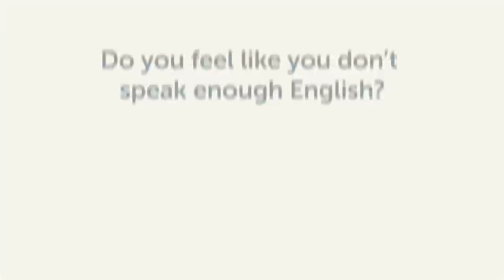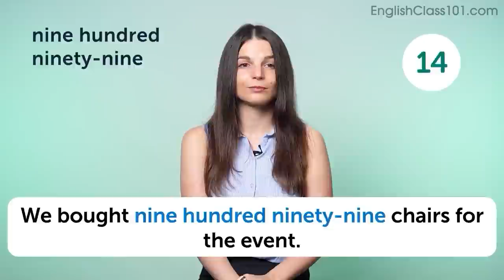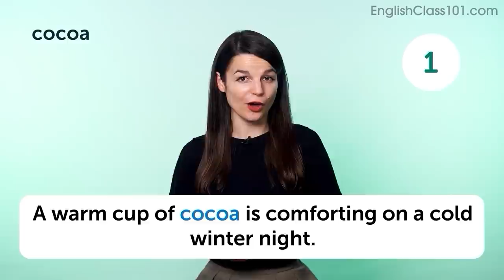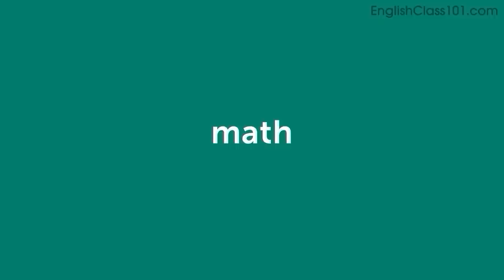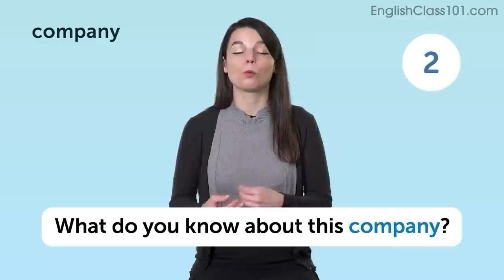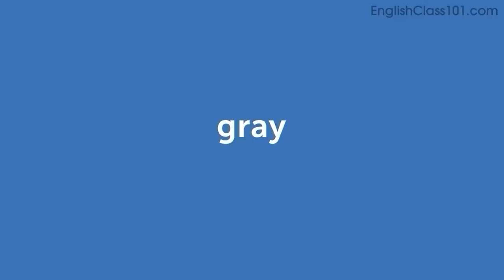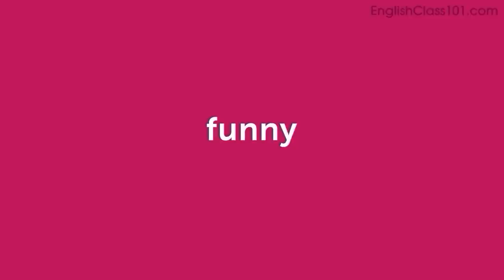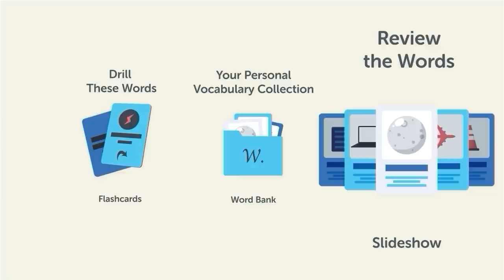660 English Words for Everyday Life - Basic Vocabulary #33